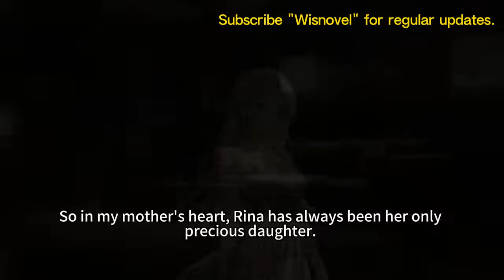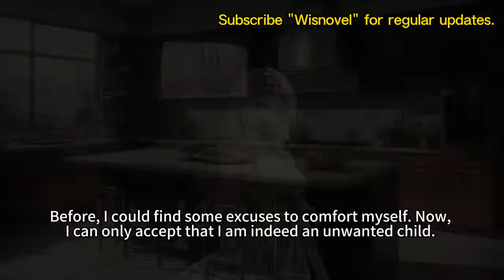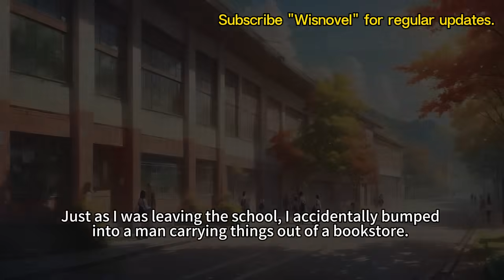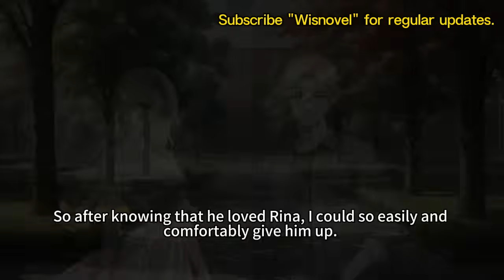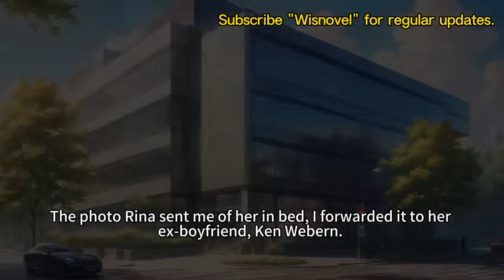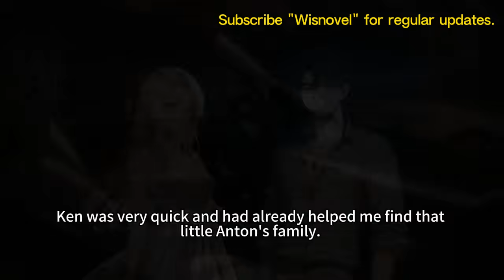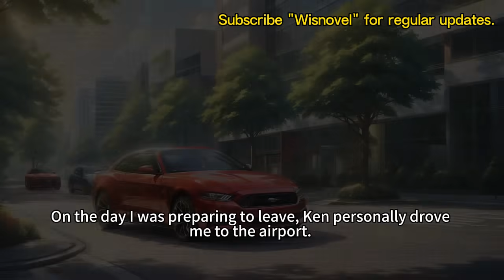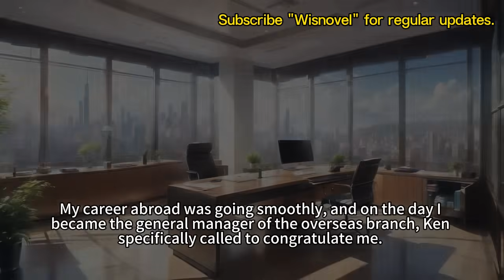My Sister Claims She's Reborn And True Love of My Groom, I Hand Her My Veil,"It's Your Wedding Now."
At my wedding with Anton Smith, my sister said she had been reborn.
She ran up on stage crying and threw herself into Anton's arms.
"It turns out that the person who loves me the most is you. Don't marry my sister, I don't want to miss you again."
With just one sentence, Anton canceled our wedding.
"Echo, we'll talk about the wedding later."
I took off my veil and placed it on my sister's head.
"There won't be a later for us."
"The atmosphere is already here, you two should get married today."
"It's your wedding now."

Your likes, comments, and subscriptions are my biggest motivation!